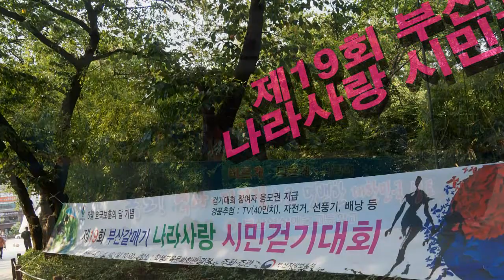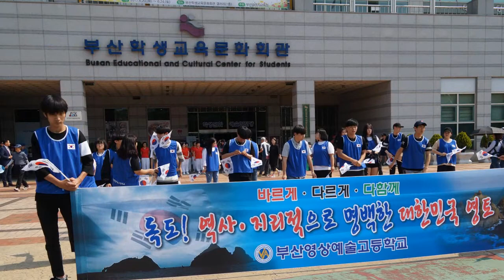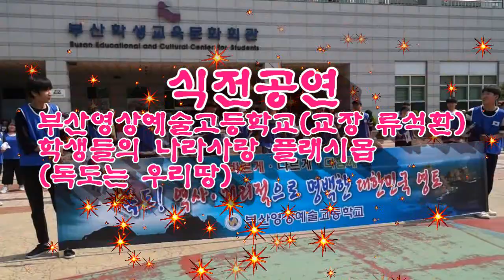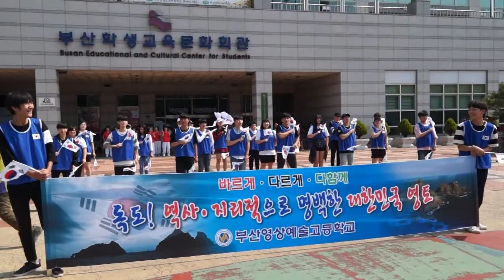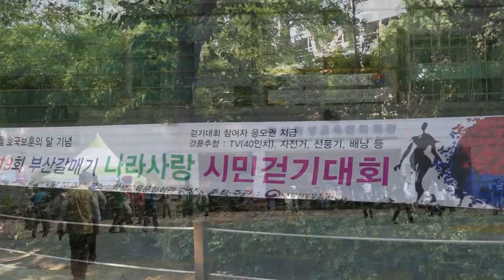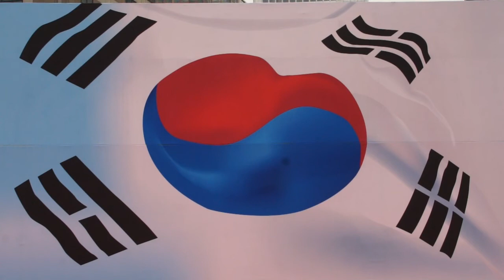부산갈매기 나라사랑 시민걷기대회 (제19회)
제19회 부산갈매기 나라사랑 시민걷기대회